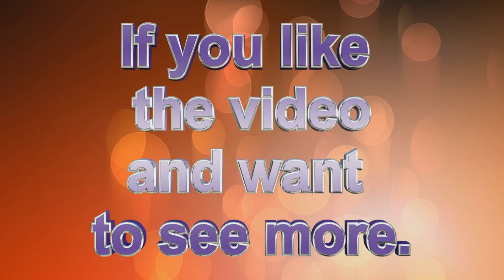DEMONJESTERJ'S 5+ Questions To A Model Maker With Guest killaminis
Welcome all to DEMONJESTERJ'S 5+ Questions To A Model Maker Season 2 Show  #7.I got to ask my questions to killaminis. This is that show.